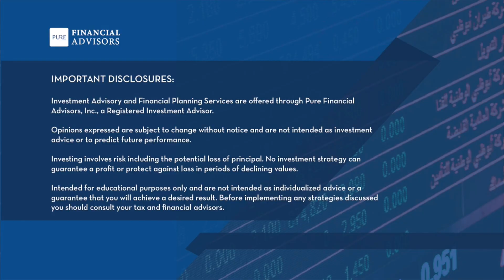Retirement Planning Investing & Tax Reduction Made Fun: Your Money Your Wealth Podcast Trailer audio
Welcome to Your Money, Your Wealth® podcast, with CERTIFIED FINANCIAL PLANNER™ professional Joe Anderson, CFP® and Certified Public Accountant Alan "Big Al" Clopine, CPA. Your Money, Your Wealth® is retirement planning, investing, and tax reduction made fun! Share this trailer to spread the love and share the knowledge - and the entertainment! And hey, thanks for listening, because the show wouldn't be a show without you.

Ask Joe & Big Al On Air to get a Retirement Spitball Analysis of your own: